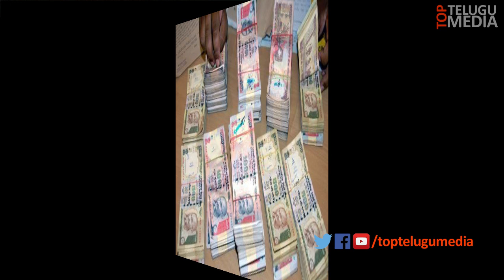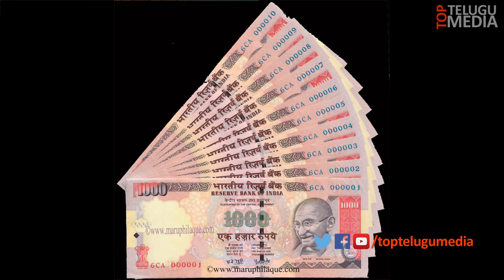Cute Girl Singing About Black Money || చిన్న పాప నల్లధనం గురించి పడిన పాట |TopTeluguMedia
Cute Girl Singing About Black Money || చిన్న పాప నల్లధనం గురించి పడిన పాట
cute girl sing a song about 500 and 1000 rs banned in india || cute and little girl's emotional song..